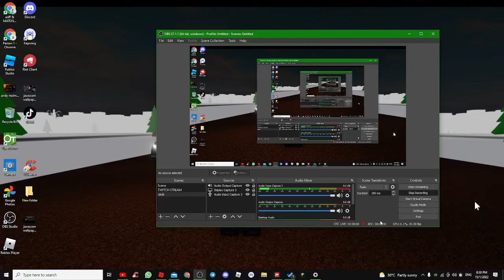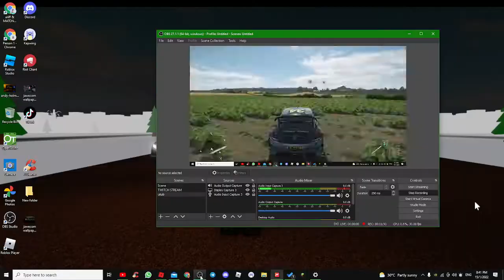JOM MAIN FORZA HORIZON 4!